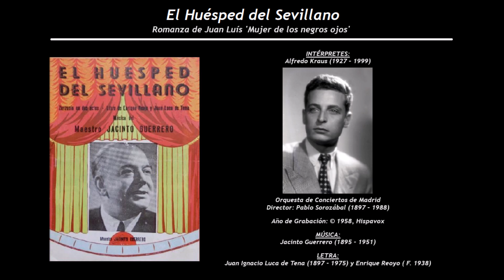El Huésped del Sevillano - Romanza de Juan Luís 'Mujer de los negros ojos' (1958) - Alfredo Kraus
Intérpretes de la grabación:
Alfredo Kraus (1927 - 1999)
Orquesta de Conciertos de Madrid
Director: Pablo Sorozábal (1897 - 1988)

El Huésped del Sevillano
Zarzuela en dos actos, el segundo dividido en dos cuadros
Estrenada el 3 de Diciembre de 1926 en el Teatro Apolo de Madrid
Música de  Jacinto Guerrero (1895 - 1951), con letra de Juan Ignacio Luca de Tena (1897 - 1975) y Enrique Reoyo ( 18¿? - 1938)

Raquel                                               Selica Pérez Carpio
Juan Luis                                          Ricardo C. de Lara
Constancica                                     Rosario Leonís
Rodrigo                                             Arturo Lledó
Don Diego                                        Juan Frontera
Maese Andrés                                 Manuel Cumbreras
Teresa                                               Paquita Alcaraz
Huésped del mesón                       Jesús Navarro
Ginesa / Fea 1ª                               Angelita Durán
Mesonera                                         Sofía Romero
Mesonero                                         Lino Rodríguez
Dorotea                                             Sra. Ramos
Carretero                                          José Barberá
Capitán / Embozado 1º                 Antonio Iborra
Corregidor / Embozado 2º            Rafael Gallegos
Corchete                                           Sr. Moriña
Oficial                                               José Navarro
Pregonero                                        Sr. Moya
Fray Miguel                                      Juan Martínez
Moza 1ª                                            María Achaerandio
Moza 2ª / Fea 2ª / Lindo 4º          Mercedes Paso
Moza 3ª                                            Srta. Recio
Moza 4ª / Fea 3ª                             Srta. López
Moza 5ª / Lindo 3º                         Srta. Rodríguez
Fea 4ª                                                Srta.  García
Lindo 1º                                             María Martitegui
Lindo 2º                                             Lina de Toca
Embozado 3º                                    Sr. Fernández
Embozado 4º                                    Sr. López

Orquesta del Teatro Apolo
Director: Jacinto Guerrero